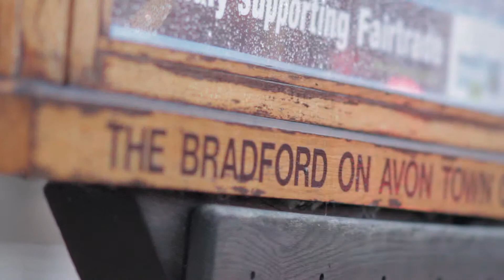Survey Clip 2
Part of my Final Year Project Dissertation on Colour Grading.